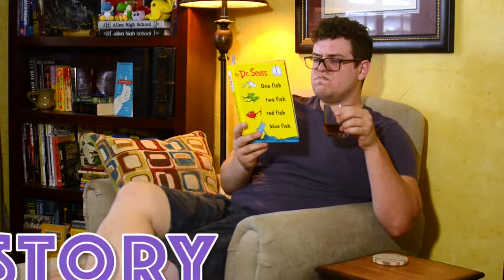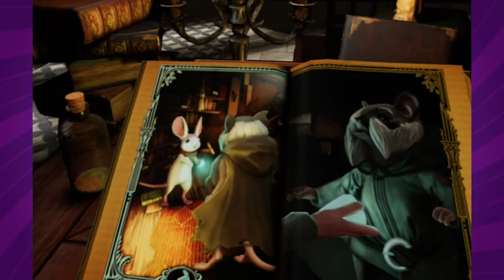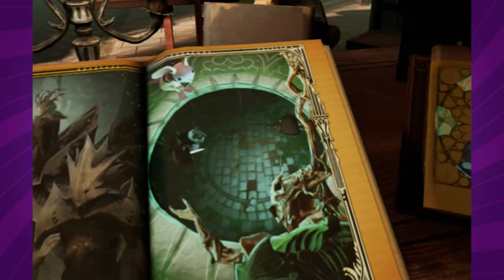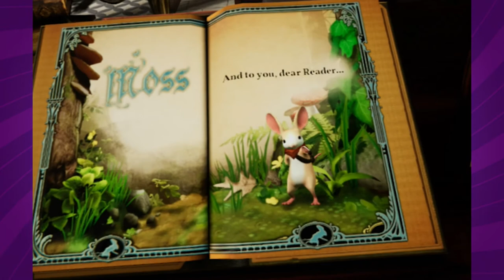Moss Rev-ewe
Welcome to the very special Ratter Tatter's birthday month Black Sheep Rev-ewe!  This month, Ratter Tatter is reviewing Moss, a PSVR indie game featuring an adorable mouse named Quill.  Will the cute rodent live up to Ratter Tatter's expectations?

Like this game?  Grab your PSVR headset and check it out on the Playstation Store!

Theme Song:  emrld myst
Editor:  Ratter Tatter